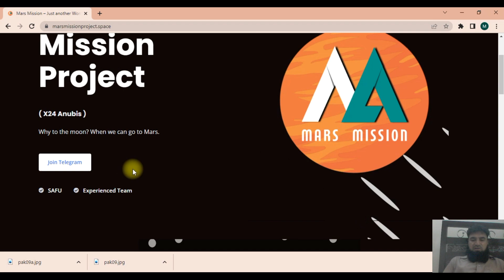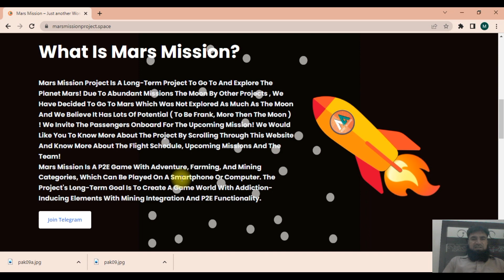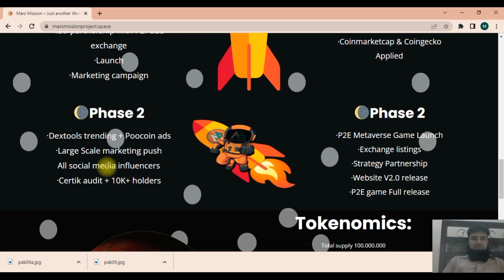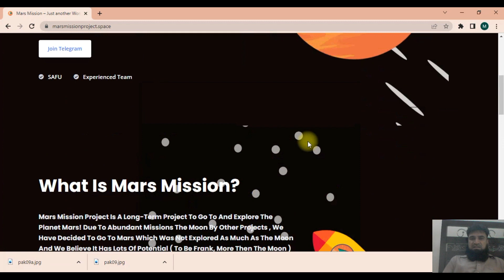MARS MISSION PROJECT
Mars Mission is a P2E Game which involves Adventure, Farming and Mining that can be Played on a Smartphone or Computer.

MY INFO:
Forum Username: Senialayl
BEP-20 Wallet Address: 0xcd04180b51277483f80a12D457fC713CA07B5dEb

Trading crypto currencies carries a high level of risk and may not be suitable for all investors. Before deciding to trade crypto currency, you should carefully consider your investment objectives, level of experience and risk appetite. The possibility exists that you could sustain a loss of some or all your initial investment and therefore you should not invest money that you cannot afford to lose. You should be aware of all the risks associated with crypto currency trading and seek advice from an independent financial advisor. ICO,s, IEO,s, STO,s and any other form of offering will not guarantee a return on your investment.
Any opinions, news, research, analysis, prices or other information contained on this website is provided as general market commentary and does not constitute investment advice. Mirabjiji will not accept liability for any loss or damage, including without limitation to, any loss of profit, which may arise directly or indirectly from use of or reliance on such information. All opinions expressed on this site are owned by the respective writers and should never be considered as advice in any form.
Mirabjiji makes no representation or warranties as to the accuracy and or timelines of the information contained herein. A qualified professional should be consulted before making any financial decisions.